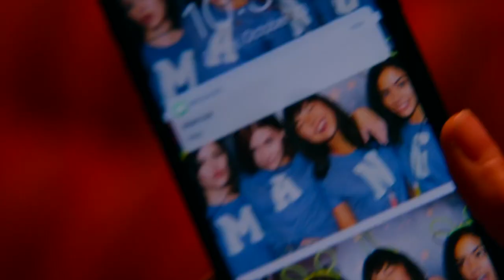Multicouple | Strawberries & Cigarettes (Happy B'day Prak)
Hey guys!! It's my best friend Prak's birthday and I wated to edit strawberried and cigarettes for it. The song is so great and park was the first person to introduce it to me. After that it soon became my favorite song. Prak, you are the best friend anybody could ever ask for and I love you so much!! Have a great birthday!!

Details:
Name: Multicouple | Strawberries & Cigarettes (Happy B'day Prak)
Fandoms: Grey's Anatomy, The Vampire Diaries (TVD), The Royals, Ginny & Georgia, 5 Feet Apart, All The Bright Places, Love Rosie, Legacies, Teen Wolf, Never Have I Ever, Gilmore Girls, Agents of SHIELD (AOS), Arrow, The 100, Friends, Riverdale, Gossip Girl, Atypical, To All The Boys Series, After, Reign, Dynasty, The Originals (TO), Brooklyn Nine-Nine (B99), Stranger Things, One Tree Hill (OTH), Flash, Anne with an E (AWAE), The Notebook
Couples: Merder (Meredith & Derek), Delena (Damon & Elena), Japril (Jackson & April), Jaspenor (Jasper & Eleanor), Marcus & Ginny, Will & Stella, Violet & Theodore, Rosie & Alex, Handon (Hope & Landon), Stydia (Stiles & Lydia), Bevi (Ben & Devi), Sizzie (Sebastian & Lizzie), Slexie (Mark & Lexie), Rory & Jess, FitzSimmons (Fitz & Simmons), Olicity (Oliver & Felicity), Bellarke (Bellamy & Clarke), Mondler (Monica & Chandler), Barchie (Betty & Archie), Scallison (Scott & Allison), Chair (Chuck & Blair), Cazzie (Casey & Izzie), Lara Jean & Peter, Lorelai & Luke, Hessa (Hardin & Tessa), Klaroline (Klaus & Caroline), Posie (Josie & Penelope), Frary (Francis & Mary), Falliam (Fallon & Liam), Kolvina (Kol & Davina), Haylijah (Hayley & Elijah), Jamy (Jake & Amy), Static Quake (Daisy & Lincoln), Jancy (Jonathan & Nancy), Leyton (Lucas & Peyton), WestAllen (Barry & Iris), Shirbert (Anne & Gilbert), Jaiden (Josh & Aiden), Allie & Noah
Song: Strawberries & Cigarettes by Troye Sivan